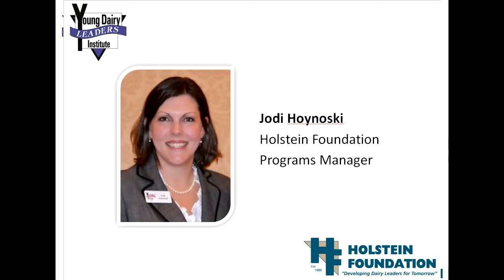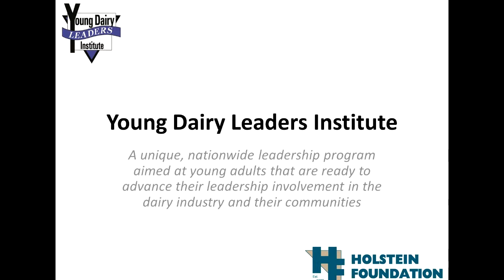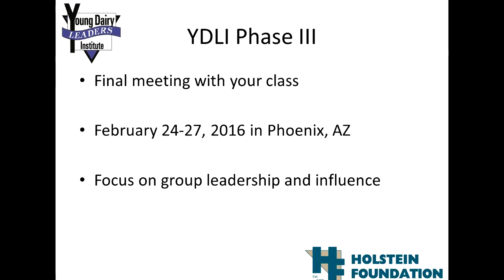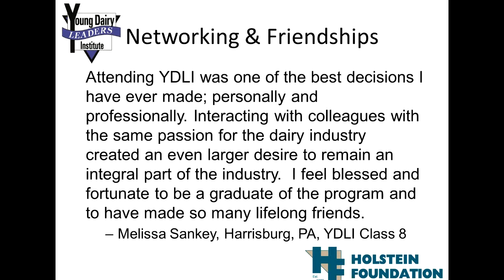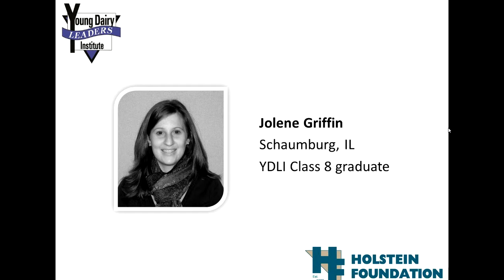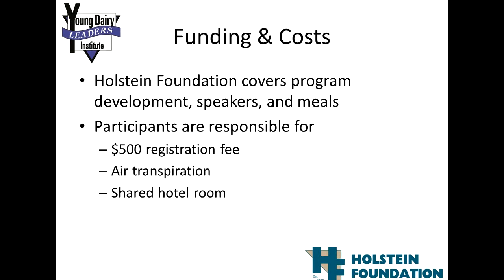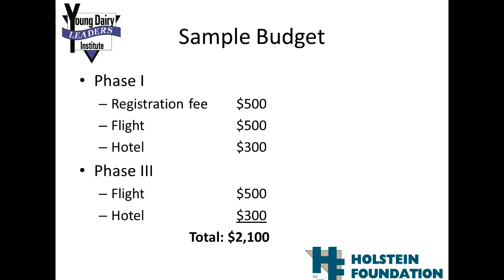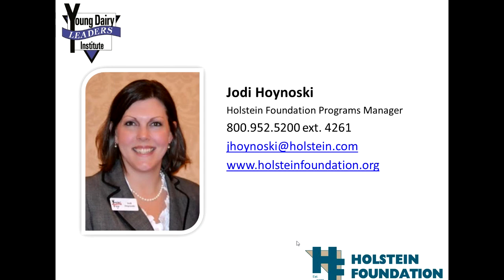2014 YDLI Info Session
Holstein Foundation Programs Manager gives an overview of the Young Dairy Leaders Institute Program for prospective applications.